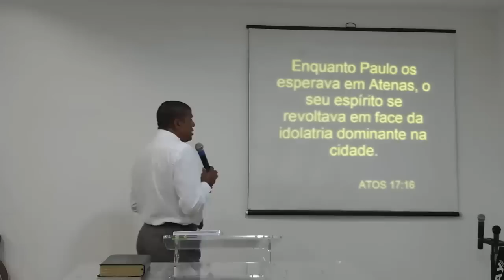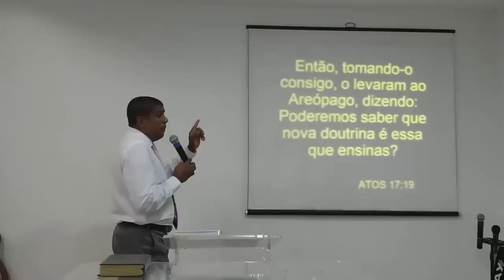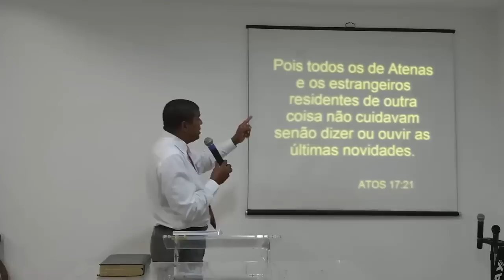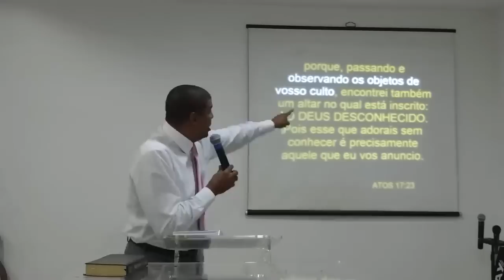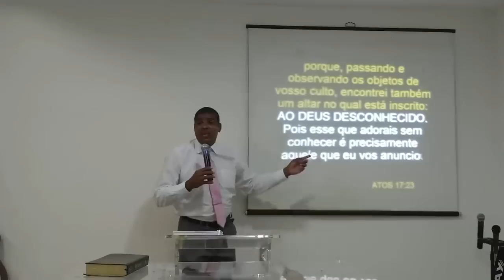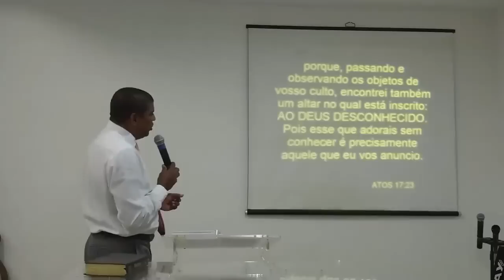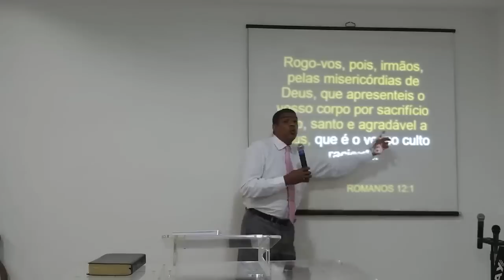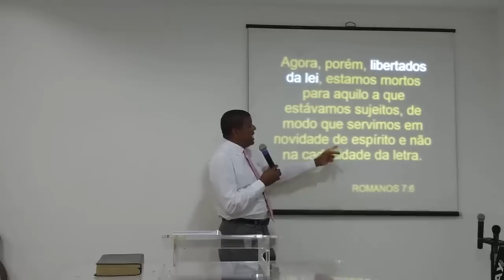RELIGIOSOS E SEUS OBJETOS DE CULTOS